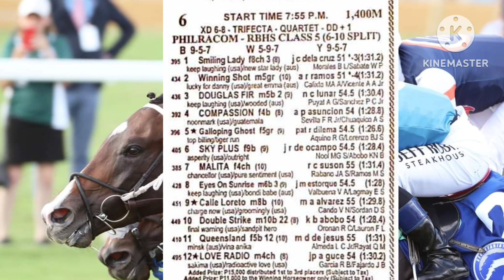March 15,2023 tips analysis today at metro turf racing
tips analysis today at metro turf racing live paalala lang mga kamaster ito Po ay gabay lamang pag dating sa tayaan kayo padin Po ang masusunod good lock